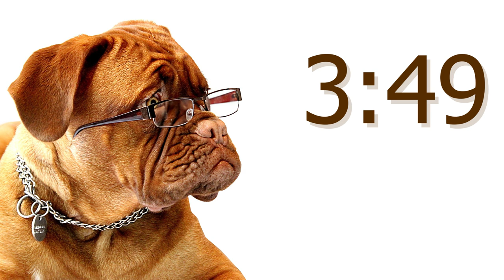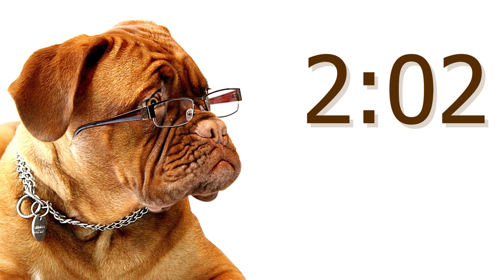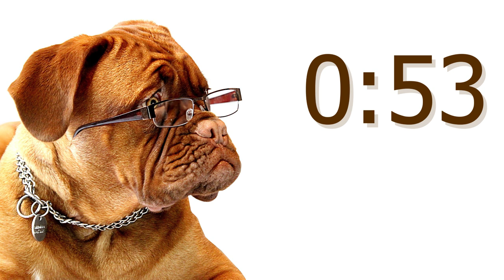6 Minute Timer for PowerPoint and School - Alarm Sounds with Dog Bark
6 Minute Timer for school teachers to use with students.  The time is quiet (without music) with an alarm (dog barking).  The timer begins with a 6 second countdown.